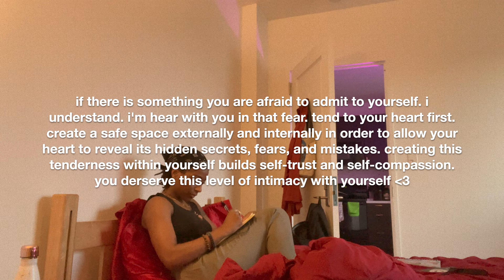Sunday Reset Vlog | Warby Parker Try On Haul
hello earth angels🧚🏾‍♂️ it's about that time! time to get back into the groove of classes and work so I took this Sunday to reset. In this vlog, I show you bits and pieces of how I gather energy post summer travels. I hope you enjoy this chill vlog. Oh! I got a Warby Parker haul for yall as well (frames linked below). Pls comment which style of frames you like on me🥰